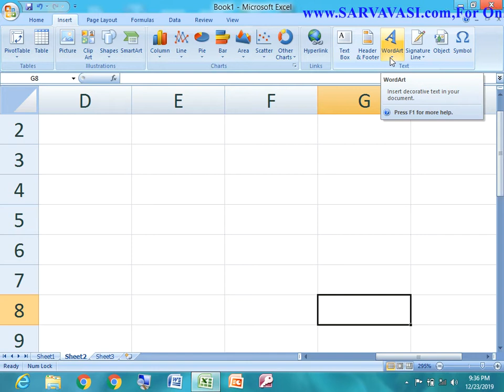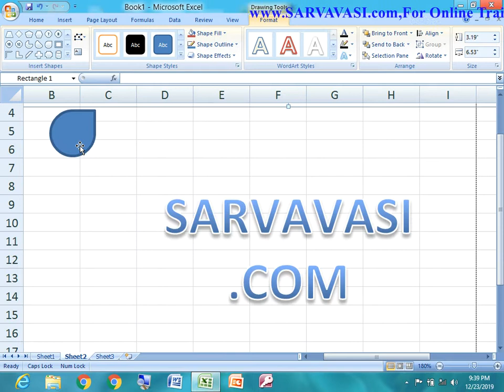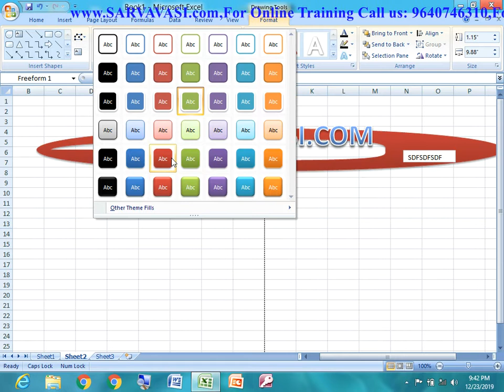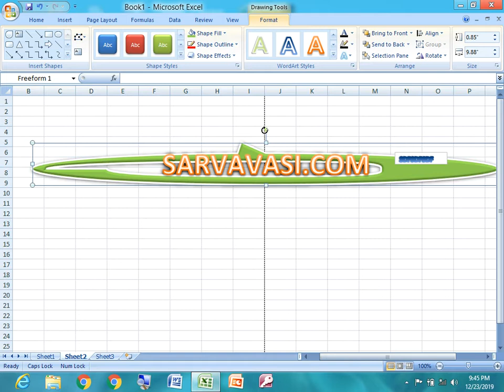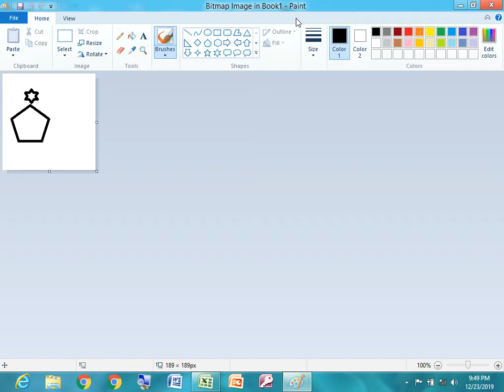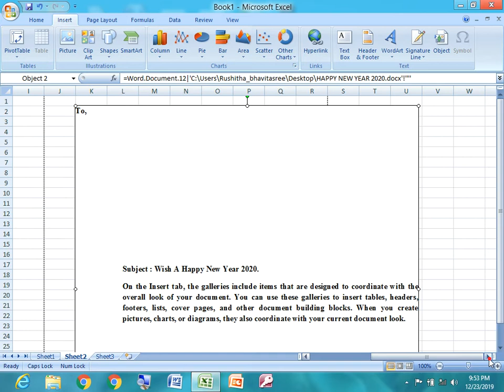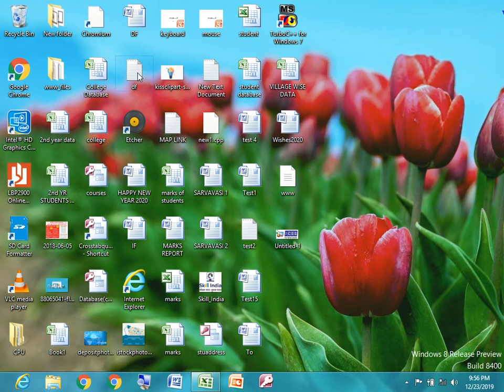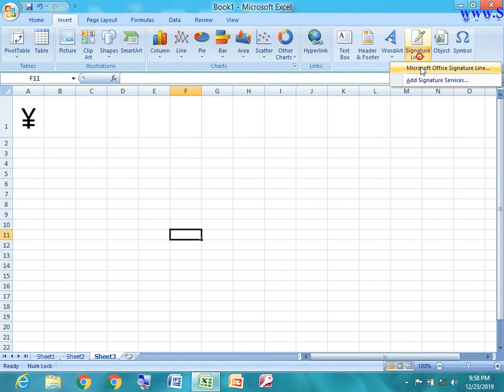Microsoft Excel 2007 Insert tab-Text Group-Word Art,Object,Symbols-Day 16